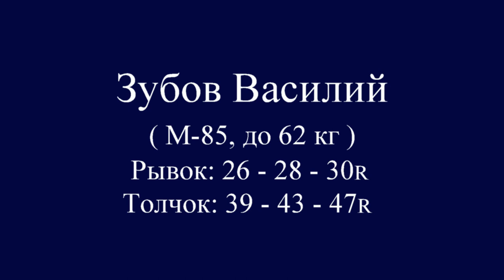ЗУБОВ/ZUBOV (62,М-85) 26-28-30R/39-43-47R. Russian Championships Masters 02-06.03.2016